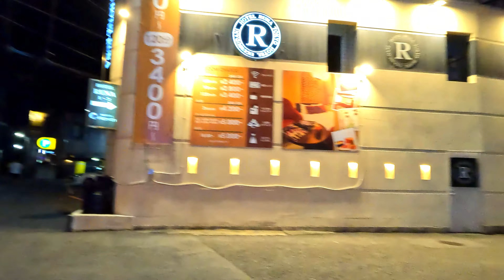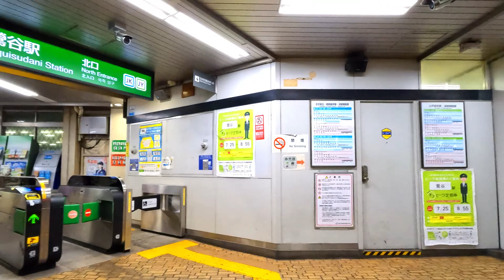【4K60】夜の東京鶯谷を散歩！ホテルインアウトが凄い！(Japan Walking Tokyo Uguisudani )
男と女の街！鶯谷散歩！

■関連動画
①朝ラッシュシリーズ